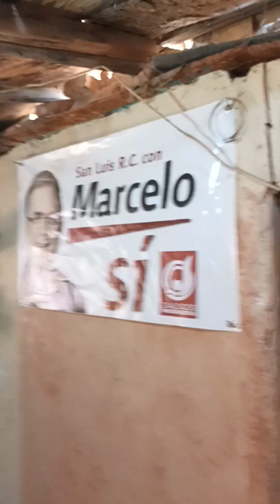dándole de comer a los perritos 🐕 🐕🐕🐕